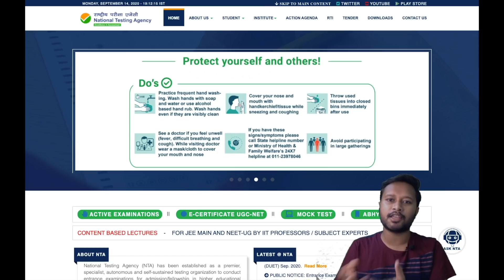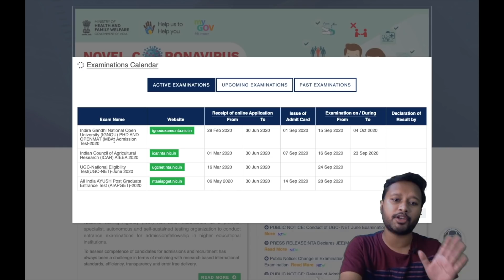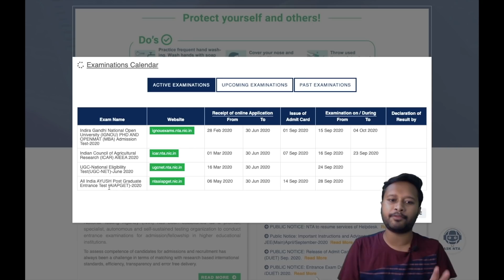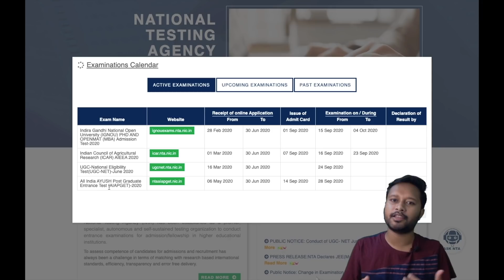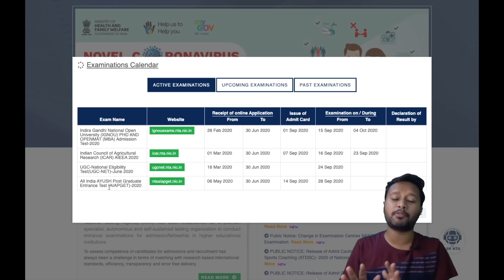Is CSIR NET June 2020 Exam Date Changed ? | 30th September | Don't Panic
The video deals with a recent rumour regarding change in CSIR NET June 2020 Exam date. Don't panic with such news, keep preparing.
Happy Learning.